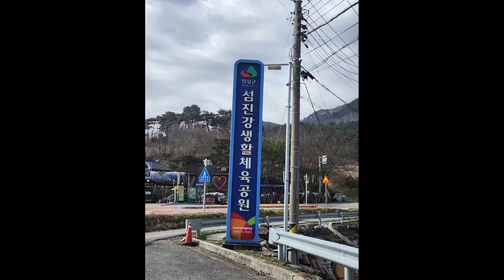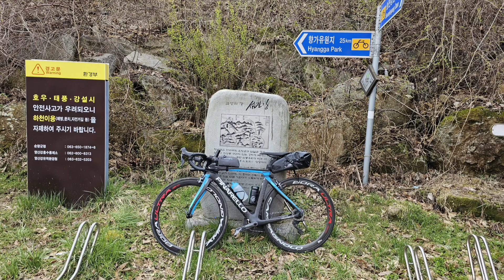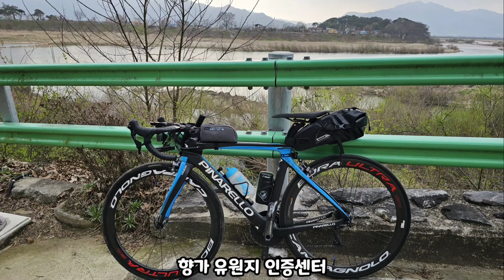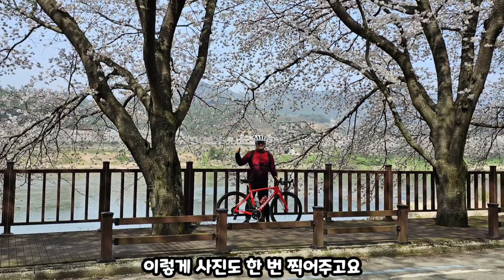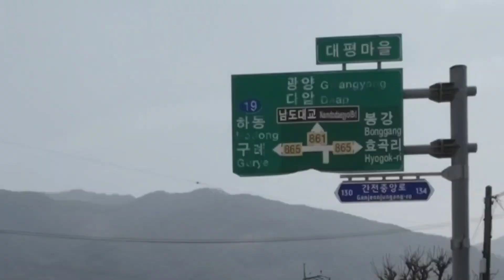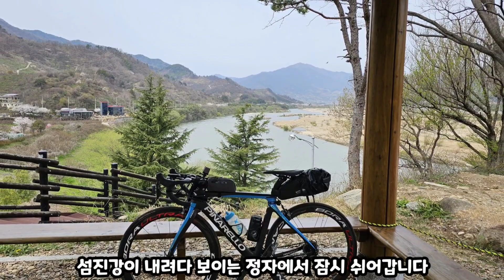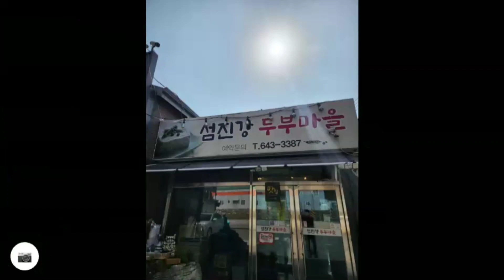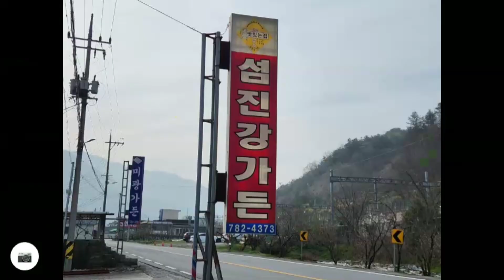[섬진강 벚꽃라이딩] 강진 to 광양 통합편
섬진강 벚꽃 라이딩을 다녀온 영상입니다.